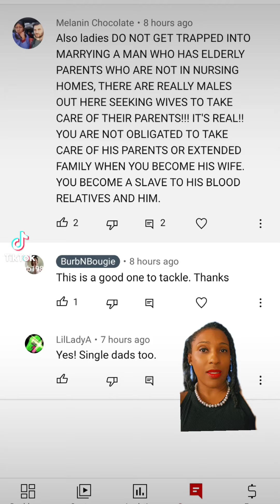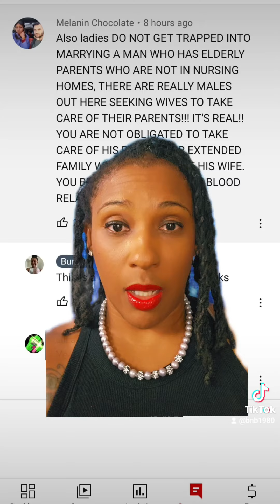Navigating Relationships: How to Set Boundaries and Avoid Being Taken Advantage Of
In this video, we'll explore the importance of setting boundaries in relationships and how to avoid being taken advantage of. Whether you're in a romantic relationship, a friendship, or a professional setting, it's crucial to establish clear boundaries to protect your well-being and maintain healthy relationships. We'll discuss practical tips for identifying your boundaries, communicating them effectively, and enforcing them when necessary.